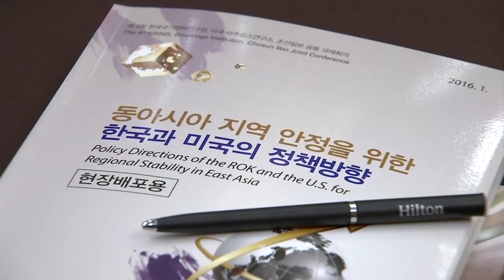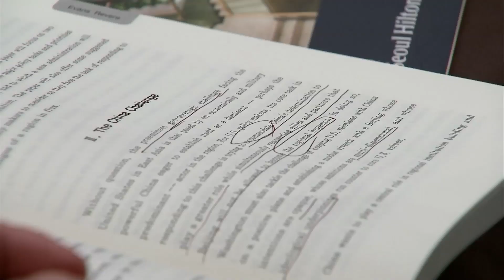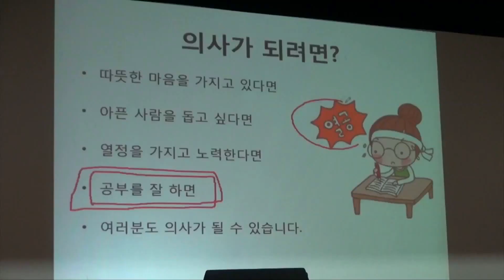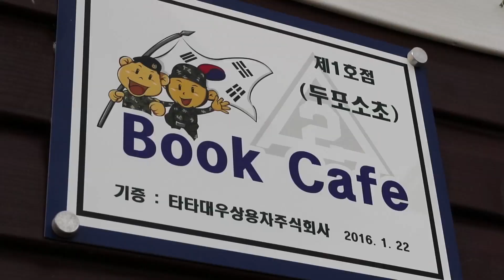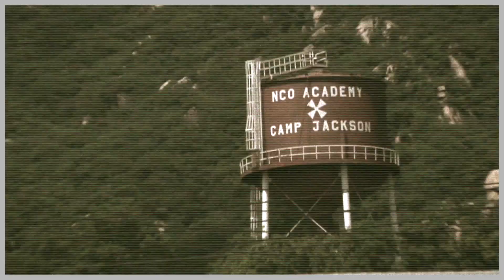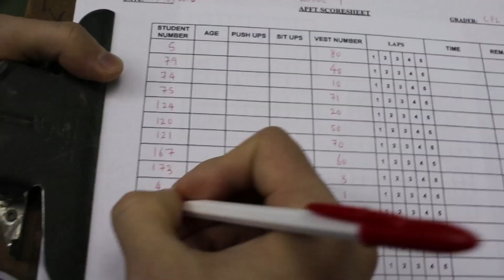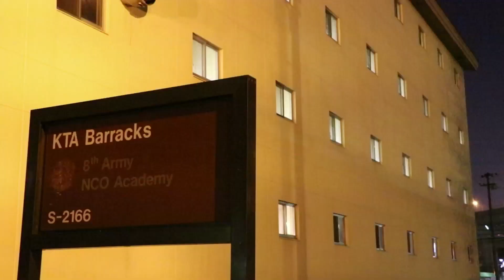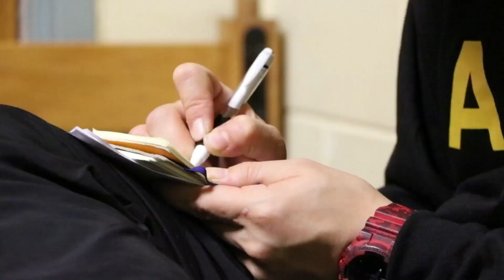1월 27일 국방뉴스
1. 한국국가전략연구원, 동북아 안보 세미나
2. 군, 폭설 피해지역 대민지원 계속
3. 육군공병학교, 공병 전력관계관 회의
4. 육군 65사단, 산악인 엄홍길 대장 초빙 강연
5. 육군1군사령부, 간부 자녀 대상 겨울캠프 개최
6. 육군 35사단, 2작전사 최초 컨테이너형 독서카페 개장
7. 서울지방보훈청, 설맞이 보훈가족 이.미용 봉사
8. 한미동맹 특별기획 "같이 갑시다"
9. 여러분이 대한민국의 자랑입니다